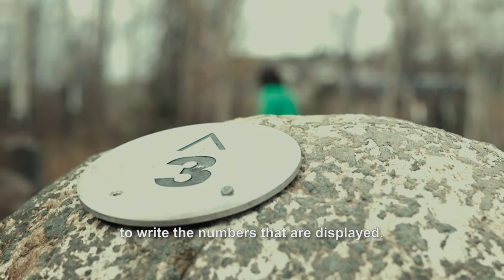Corporate Video of La Pulperie de Chicoutimi / Regional Museum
Discover all the activities proposed by La Pulperie de Chicoutimi / Regional Museum through a video filled with extraordinary points of view and testimonials!

*Video in French subtitled in English*